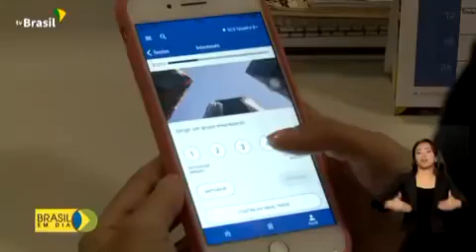GOVERNO JAIR BOLSONARO / APOIAR ESTUDANTES NA ESCOLHA DE SEU FUTURO PROFISSIONAL!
Esse é o principal  obietivo do SouTec, aplicativo lançado pelo Ministério da Educação.Saiba mais na reportagem!